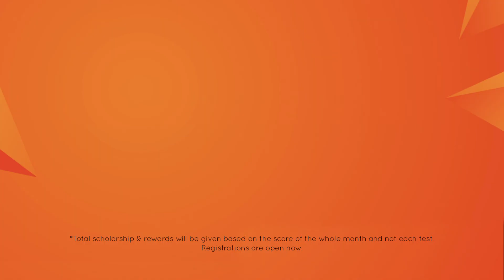12th State Board Toppers 2020 | Kone Kone se Top Results | Senin Ahammed | Vedantu Toppers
Malappuram, well known for its natural beauty and historical past, will now also be known for Senin Ahammed’s perfect score in State Boards 2020! Vedantu has proven to the world that it is possible to get top results by learning LIVE Online from home!

1. Unlimited LIVE class with your favorite teachers.
2. Unlimited Doubt Solving in Live class.
3. Fun interactive learning with in-class quiz and leaderboard.
4. Get full access to structured long term courses.
5. One subscription, unlimited access to Live Class, Test Series & Assignments.
6. Make your own study plan and learn from the comfort of your home and device.